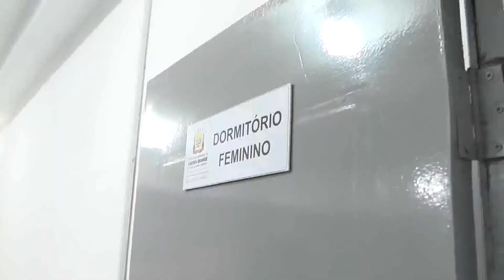Prefeitura de VG em Ação Inauguração da Casa de Acolhimento para Criança e Adolescente WMV V9